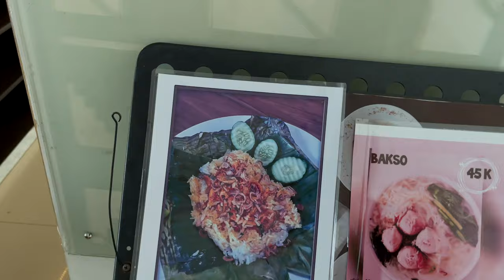WE HAD TO LEAVE INDONESIA. (Part 1)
We've been living in Indonesia for the last three years, but now THIS happened and we HAD TO LEAVE. . .

Check out our links below to get our surf and filming equipment!

Kimberly's Instagram: @kimmiejackie
Jordy's Instagram: @jordyball_10

Surf equipment:
6 ft Leash
Cold Water Wax
Eco Wax Comb

Filming Equipment:
Sony A7C
DJI mini 2

Board Repair:
Ding Kit
Solar Res

Travel Equipment:
Discounted Dakine Backpack
Kim’s Dakine backpack
Travel Surfboard Bag